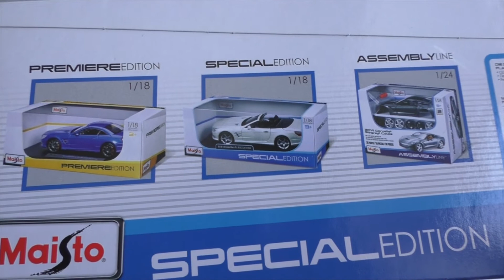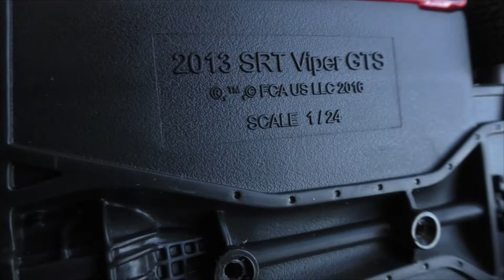№145 Dodge 2013 SRT Viper GTS (Maisto)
Обзор модели автомобиля  Dodge 2013 SRT Viper GTS  от фирмы Maisto